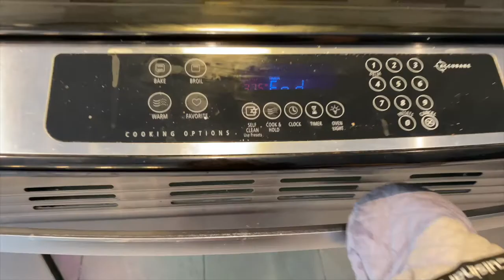Blueberry Coffee Cake 藍莓咖啡蛋糕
(Preheat the oven to 375F/190C 烤箱要先預熱至375F/190C)
Ingredients 材料:
- 1/2 cup unsalted butter, softened  1/2杯無鹽奶油 （放軟）
- 3/4 cup granulated sugar 3/4杯的糖
- 2 eggs 2顆蛋
- 1/2 teaspoon salt 1/2茶匙的鹽
- 1 teaspoon vanilla extract 1茶匙的香草精
- 1 teaspoon lemon juice (or lemon zest, from 1 lemon)
  1茶匙的檸檬汁（或一顆檸檬的檸檬皮屑
- 2 cups all-purpose flour 2杯普通麵粉
- 1/2 cup milk 1/2杯牛奶
- 2 cups fresh blueberries (or frozen blueberries) 2杯新鮮藍莓（或冷凍的）

Streusel Topping 肉桂奶油酥:
- 4 tablespoons unsalted butter, cold (cut into chunks) 4湯匙無鹽奶油，冷的
- 6 tablespoons packed light brown sugar 6湯匙的紅糖
- 1 teaspoon ground cinnamon 1茶匙的肉桂粉
- 1/4 teaspoon salt 1/4茶匙的鹽
- 1/2 cup all-purpose flour 1/2杯的普通麵粉

What is your favourite dessert? Please share your favourite desserts with me in the comment.
你最喜歡的甜點是什麼呢？歡迎留言和我分享。如果你對這道食譜有任何得問題想詢問，也歡迎在留言欄裡頭告訴我喔！謝謝大家 😊